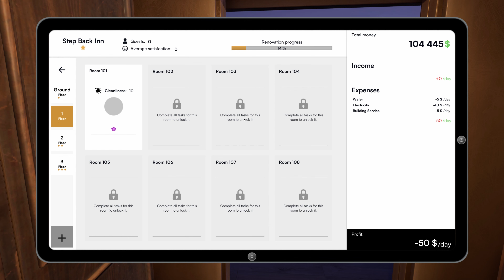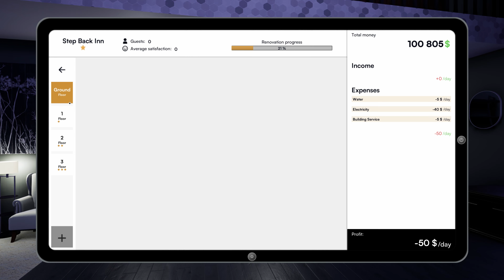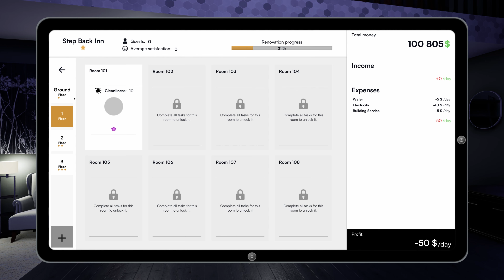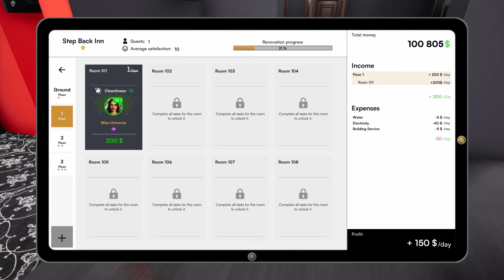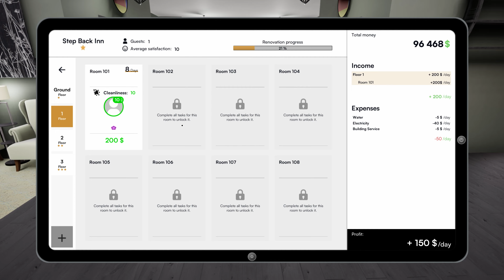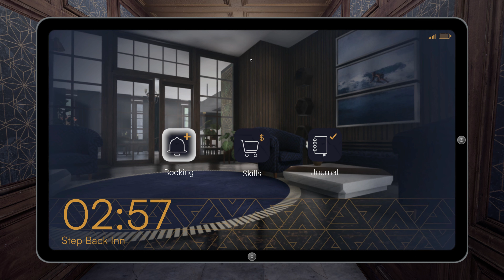Hotel Renovator Ep 4 Bachelorette Party incoming!!!!